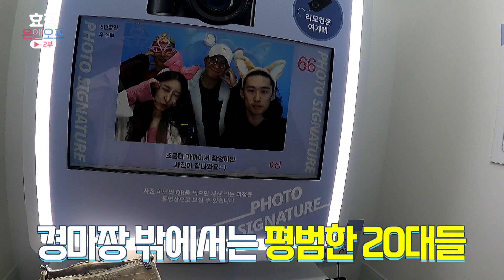[효정 온앤오프 2부] 위너스맨 놓친 이효식 만난 효정의 대학생활 대공개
20대 효정기수는 쉬는 날 어디가서 뭐하고 누굴 만나요?
효정 기수의 사생활 최초 공개!!
귀욤뽀짝 효정기수의 붕어빵 먹방 놓치지 마세요~!
KRBC구독👆으로 효정 온앤오프 3부도 함께해주세요~~